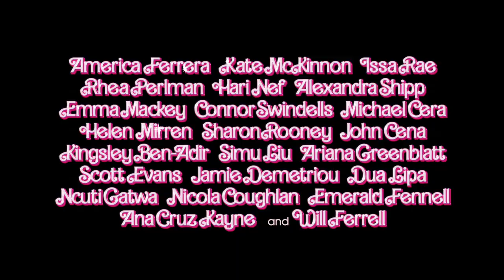Barbie (Warner Bros. Pictures | Official "I'm Just Ken" Trailer)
From director Greta Gerwig, only in theaters July 21 2023.

Director: Greta Gerwig
Writers: Greta Gerwig, Noah Baumbach
Cast: Margot Robbie, Ryan Gosling

From Oscar-nominated writer/director Greta Gerwig (“Little Women,” “Lady Bird”) comes “Barbie,” starring Oscar-nominees Margot Robbie (“Bombshell,” “I, Tonya”) and Ryan Gosling (“La La Land,” “Half Nelson”) as Barbie and Ken, alongside America Ferrera (“End of Watch,” the “How to Train Your Dragon” films), Kate McKinnon (“Bombshell,” “Yesterday”), Michael Cera (“Scott Pilgrim vs. the World,” “Juno”), Ariana Greenblatt (“Avengers: Infinity War,” “65”), Issa Rae (“The Photograph,” “Insecure”), Rhea Perlman (“I’ll See You in My Dreams,” “Matilda”), and Will Ferrell (the “Anchorman” films, “Talladega Nights”).  The film also stars Ana Cruz Kayne (“Little Women”), Emma Mackey (“Emily,” “Sex Education”), Hari Nef (“Assassination Nation,” “Transparent”), Alexandra Shipp (the “X-Men” films), Kingsley Ben-Adir (“One Night in Miami,” “Peaky Blinders”), Simu Liu (“Shang-Chi and the Legend of the Ten Rings”), Ncuti Gatwa (“Sex Education”), Scott Evans (“Grace and Frankie”), Jamie Demetriou (“Cruella”), Connor Swindells (“Sex Education,” “Emma.”), Sharon Rooney (“Dumbo,” “Jerk”), Nicola Coughlan (“Bridgerton,” “Derry Girls”), Ritu Arya (“The Umbrella Academy”), Grammy Award-winning singer/songwriter Dua Lipa and Oscar-winner Helen Mirren (“The Queen”).

Gerwig directed “Barbie” from a screenplay by Gerwig & Oscar nominee Noah Baumbach (“Marriage Story,” “The Squid and the Whale”), based on Barbie by Mattel.  The film’s producers are Oscar nominee David Heyman (“Marriage Story,” “Gravity”), Robbie, Tom Ackerley and Robbie Brenner, with Michael Sharp, Josey McNamara, Ynon Kreiz, Courtenay Valenti, Toby Emmerich and Cate Adams serving as executive producers.

Gerwig’s creative team behind the camera included Oscar-nominated director of photography Rodrigo Prieto (“The Irishman,” “Silence,” “Brokeback Mountain”), six-time Oscar-nominated production designer Sarah Greenwood (“Beauty and the Beast,” “Anna Karenina”), editor Nick Houy (“Little Women,” “Lady Bird”), Oscar-winning costume designer Jacqueline Durran (“Little Women,” “Anna Karenina”), visual effects supervisor Glen Pratt (“Paddington 2,” “Beauty and the Beast”), music supervisor George Drakoulias (“White Noise,” “Marriage Story”) and Oscar-winning composer Alexandre Desplat (“The Shape of Water,” “The Grand Budapest Hotel”).

Warner Bros. Pictures Presents a Heyday Films Production, a LuckyChap Entertainment Production, a Mattel Production, “Barbie.”  The film will be distributed worldwide by Warner Bros. Pictures and released in theaters only nationwide on July 21, 2023 and beginning internationally on July 19, 2023.

Take a selfie with the Barbie Selfie Generator now! Visit BarbieSelfie.ai

Barbie Selfie Generator -Users will have the option to choose between a Barbie or a Ken and place themselves in our character posters.